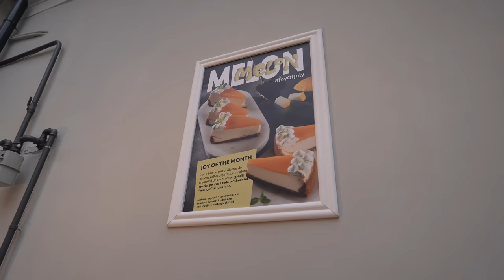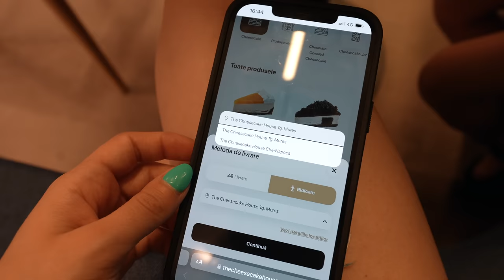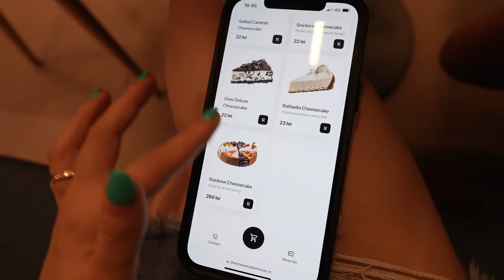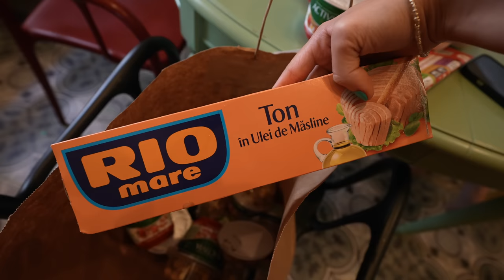VLOG: Bagaje, Improvizatii si Daily Stuff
VLOG: Daca tot eram la capitolul bagaje, m-a lovit si creativitatea in miez de noapte si m-am pus pe probat topuri improvizate dintr-o esarfa. Partea fun e ca IUBESC rezultatul si esarfa sta bine pe pozitii. Pe cuvant de cercetas ca am testat! Chiar e o varianta purtabila! Voua cum vi se pare? Yey sau Ney?

Va puuup,
Eea